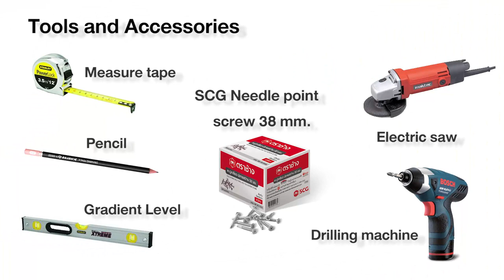How to install and paint SCG Smartwood Wood Plank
How to Install SCG Smartwood Wood Plank
1. Use SCG Smartwood WoodPlank which is cut to 5 cm. width and 8 mm. thick to support at lower edge of plank
2. Install SCG Galvanize frame C74, U76 at 0.5 m.
3. Install SCG Smartwood Wood Plank by SCG needle point screw 23 mm. at 1.5 cm. from upper edge
4. Cutting wood plank to be a tool and make it convenience when installation or use the tool instead
5. Overlapping of SCG Smartwood Wood Plank is about 25 mm.
6. Check the level every 5 plank
7. Continue install on another sides

How to install Corner Post
1. Use drilling machine to make hole through SCG Outer Corner Post at 2 cm. from edge, and at 1 cm. from lower edge of SCG Smartwood Wood Plank
2. Make hole through SCG Smartwood Wood Plank at the position which drilled previously by using 7 mm. concrete drill machine
3. Embed SCG Plastic insert 37 mm. on SCG Smartwood Wood Plank, and install SCG Outer Corner Post cement by using SCG needle point screw 38 mm.

How to cover screw head
1. Make sure the screw head needs to be embedded about 1-2 mm.
2. Rub it by cutter or sand paper neatly
3. Seal the screw head by SCG Smartwood Acrylic Sealant
4. Leave it to dry for about 1 hour in room temperature

1. Use SCG Acrylic Paint for fiber cement cream primer (100% water base)
2. Stir the paint properly
3. Paint primer coat 1st round, and leave to dry about 4-6 hours
4. Paint primer coat 2nd round, and leave to dry about 4-6 hours
5. Apply SCG Acrylic Paint 1-3 layer and wait until dry
6. Before paint SCG Corner Post, use paper tape at the area between wood plank
7. Apply SCG Acrylic Paint 1-3 layer and wait until dry

Follow our other social media channels to know more knowledge and technical tip